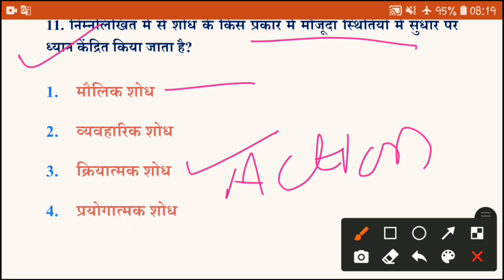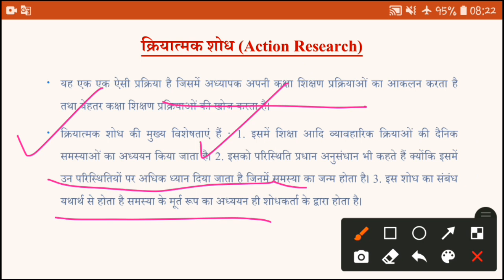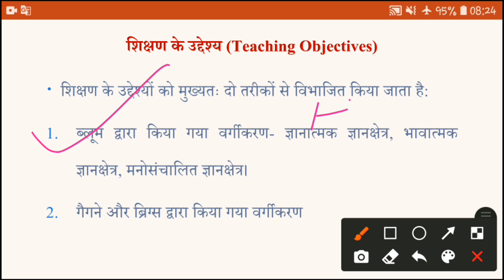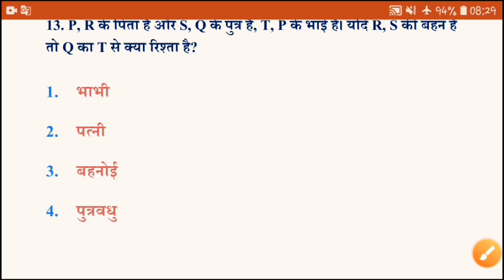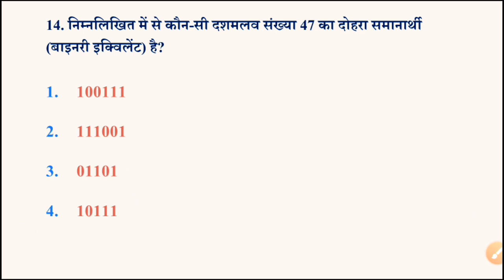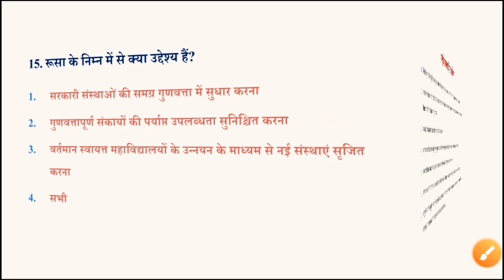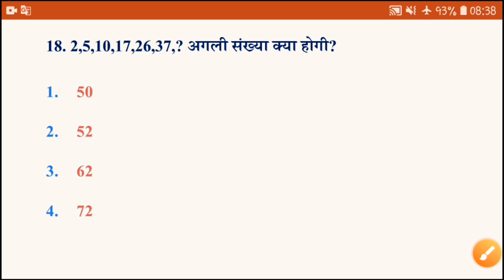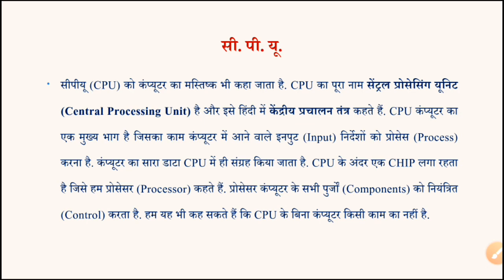Expected Questions for Ugc Net Jrf Paper-1|| UGC NET Paper-1 Important Questions